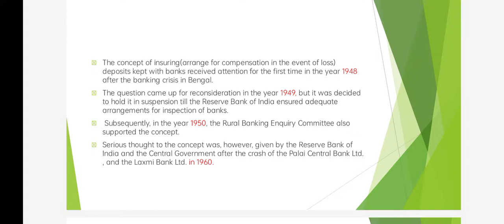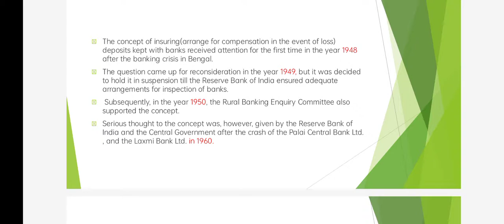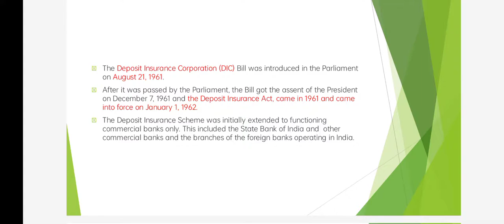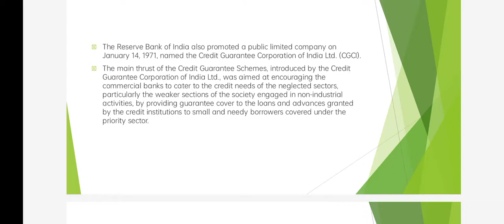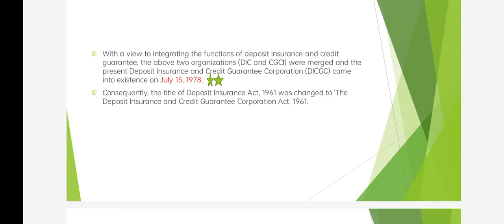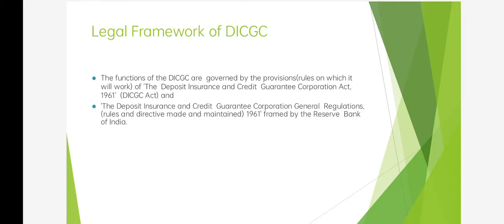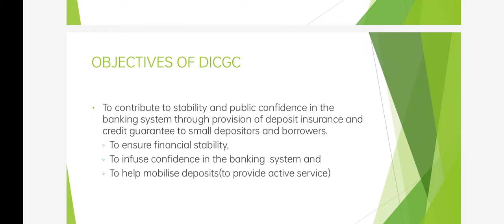Deposit Insurance credit guarantee corporation....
# Agriculture finance
# DICGC